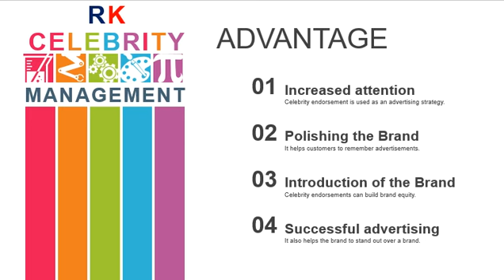Farhan Akhtar Phone Number, 9891715545, Manager, Mobile Number, Secretory Contact Details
Best way to Book Farhan Akhtar for Events - Contact Celebrity Management Agency.
(Dixit Soni - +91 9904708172 Celebrity Manager from RK Celebrity Management Company).
(Satyam Raval - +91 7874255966 - Artist Manager from RK Celebrity Management Company).

Appeanances, Performance, Brand Endorsements, Brand Ambassador, Tentative, Cost, Product Launches, Corporate Events, Budget.
Endorsements, Mall Opening, Movie Promotion, Brand Campaigns, Price, List, Show.
Birthday Party, Store Openings, Approx, Chrage, Wedding, School Annual Day, University Events, Fee.

CONTACT CELEBRITY MANAGEMENT COMPANY

(M) : Dixit Soni :- (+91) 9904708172.
(M) : Satyam Raval :- (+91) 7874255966.

Booking Agency for Farhan Akhtar, Farhan Akhtar Booking Agency: Contact, Fee Info for Appearances. Farhan Akhtar for events.